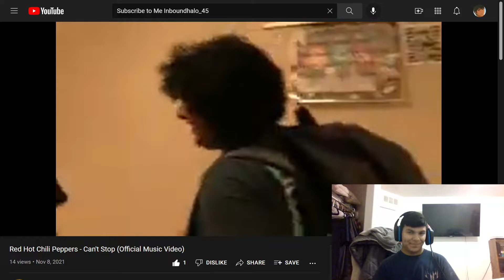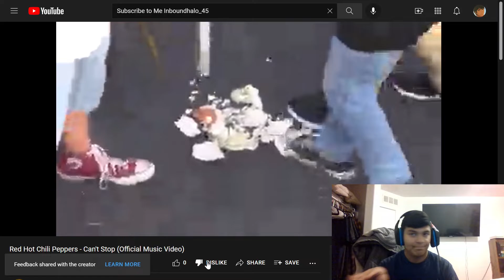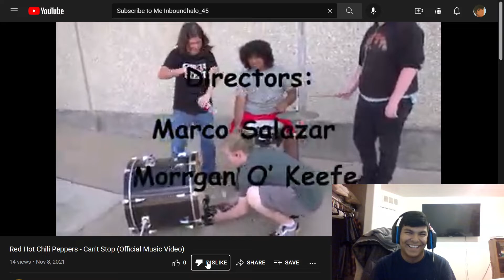Reaction to Bufo Bufo